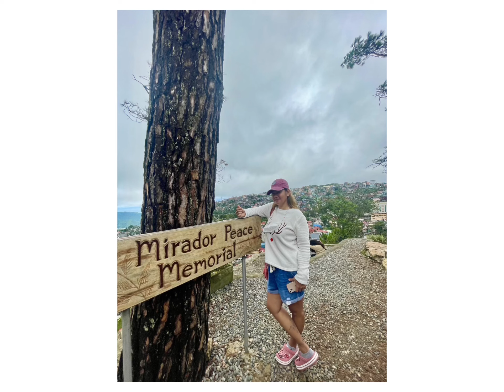BAGUIO CITY MMXXII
Music in this video
Song:           Heaven Is A Place On Earth
Artists:         The Wild
Album:         Heaven Is A Place On Earth
Released:     2017

Song:           Heaven Is A Place On Earth (DiMaro’s Electro Mix)
Artists:        DHT
Released:     2008
Genre:            Dance